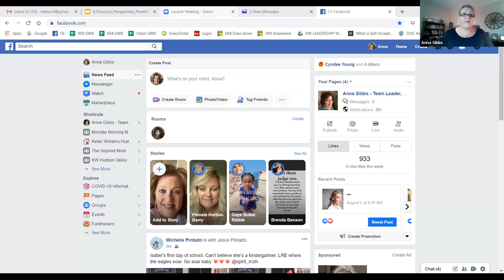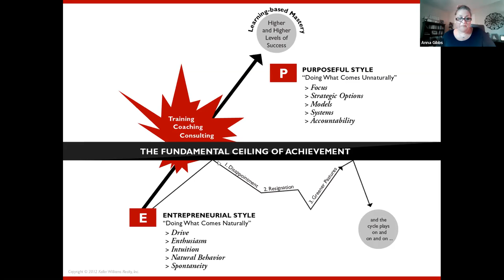Moving from E to P - Monday Morning Mojo - E11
Moving from E to P (Entrepreneurial to Purposeful) is how we level up.  When you keep hitting your head on your own ceiling of achievement; becoming more purposeful in your actions is the only way to create a breakthrough!